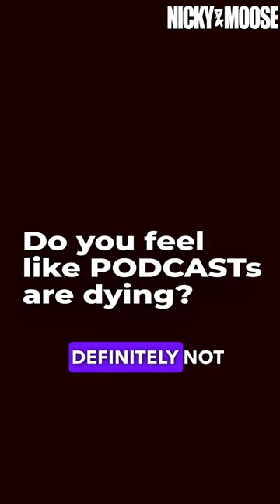Podcasts Dying or Thriving? Truth Exposed